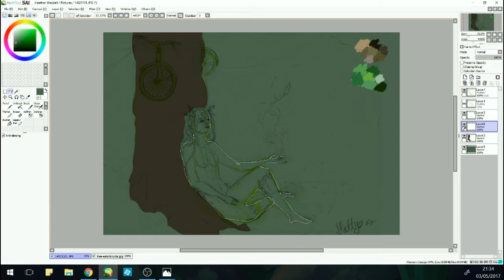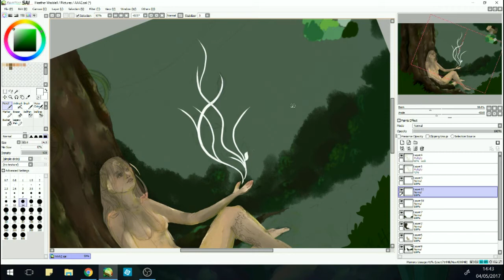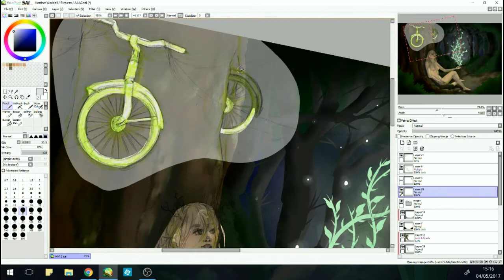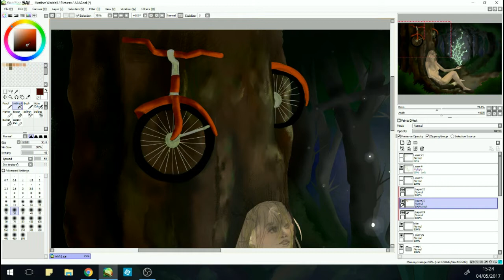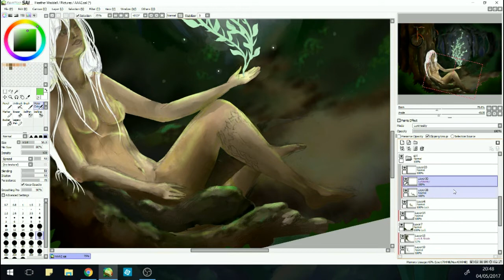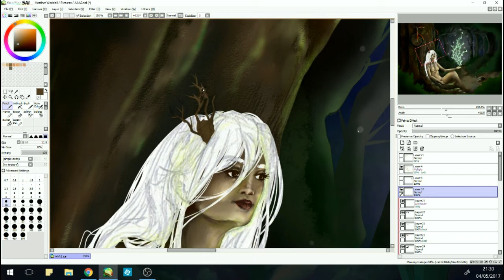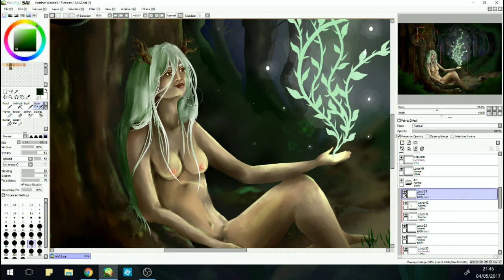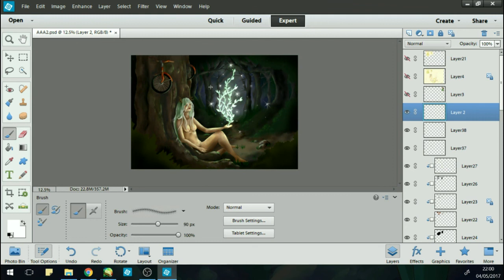ONE WITH NATURE: Art Addicts Alliance